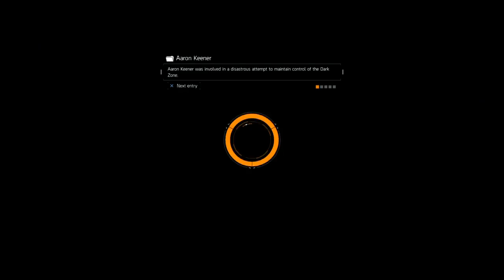Bootleg - DZ is Hell - But Love It.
Here are few examples of failures of the Australian Educational System.
Me (Art) included.

PSN:
PaulyWalnuts7
donkdistroya
JonneyKnight
OracleOmaha

Sorry guys but if you can't count no soup for you!

→ VNC links and Social Networks ←